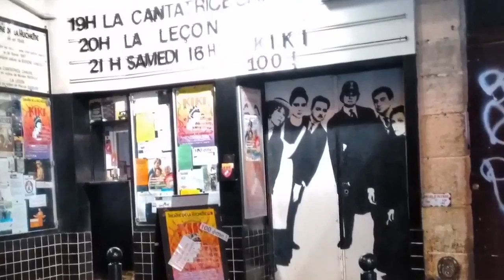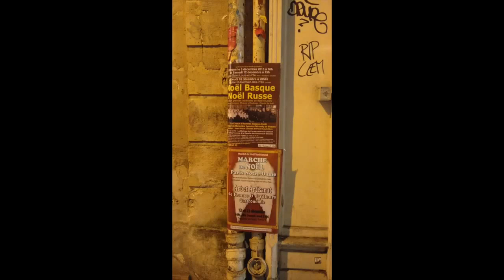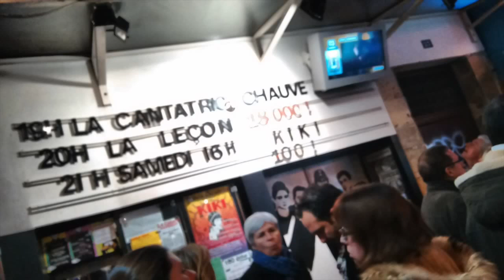dos noches y un dia en Paris, la vie en rose